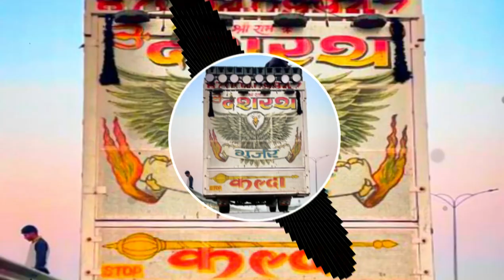Kabootar Mare Gigel Te Dj Remix | Hard Punch Mix | New Haryanvi Song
new haryanvi song 2023 dj remix amit saini rohtakiya
new haryanvi song 2023 dj remix khasa aala chahar
haryanvi song dj remix ajay hooda
haryanvi song dj remix amit saini rohtakiya
all new haryanvi song dj remix
amit saini rohtakiya new haryanvi song dj remix
haryanvi song new song haryana all 2023 dj remix
haryanvi song new song haryana all 2022 dj remix

mixer mohit